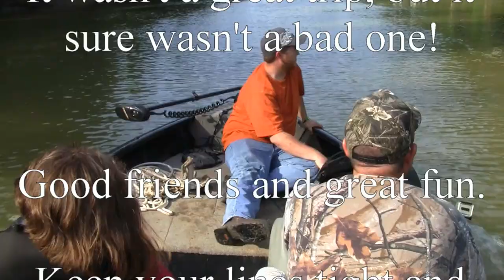Catching catfish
Trotlining is a great way to put fish on the table, and as you can tell by the video it can be a lot of work. People in the south have fished this way for decades for catfish, and if that isn't enough, it's a ton of fun too. Live bait is on the menu for the catfish and we hope to fry up some great tasting fillets when the trip is done,